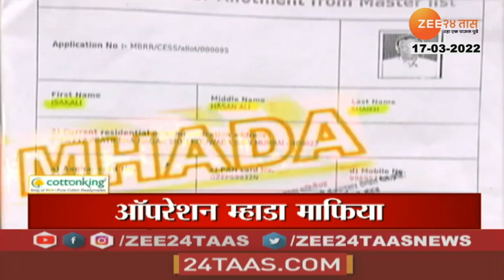Headlines Today | हेडलाईन्स | 11 AM | 18 March 2022 | Zee24Taas